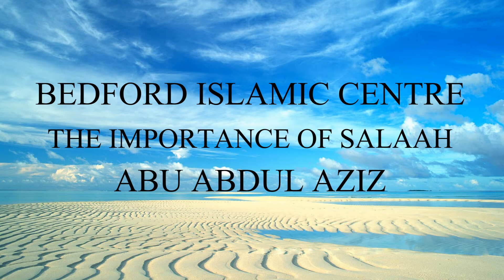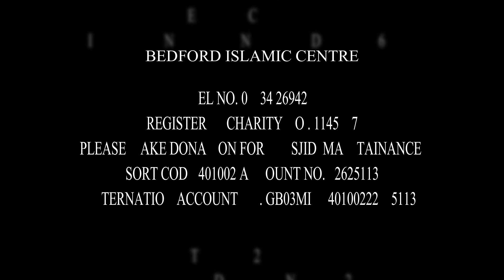THE IMPORTANCE OF SALAAH | ABU ABDUL AZIZ